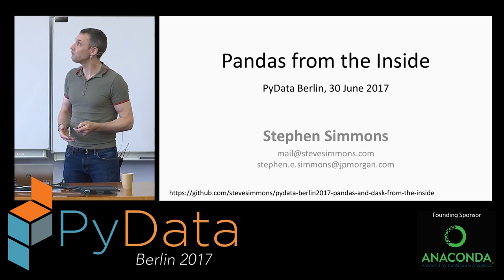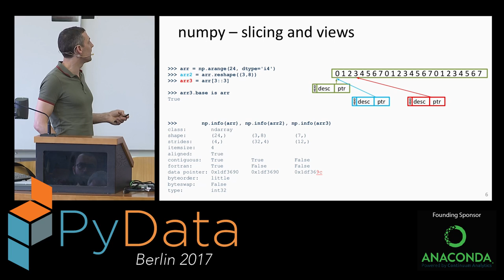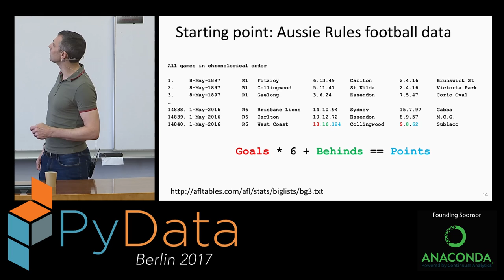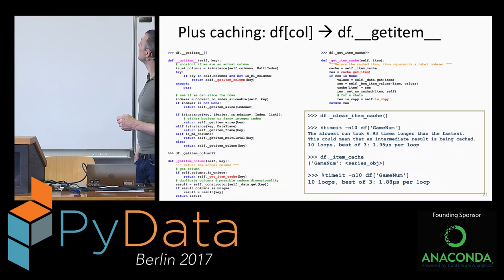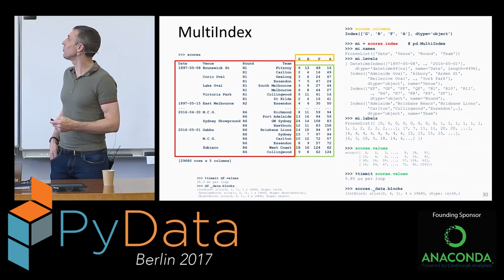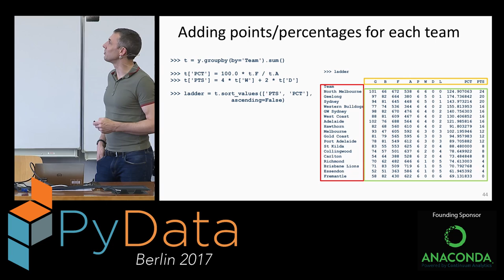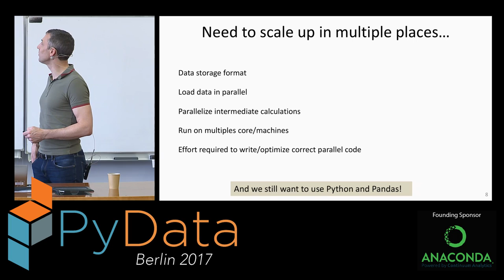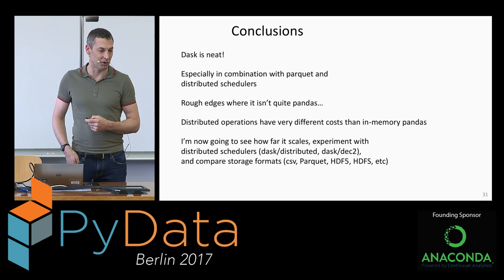Stephen Simmons - Pandas from the Inside / "Big Pandas"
Description
Pandas is great for data analysis in Python. It promises intuitive DataFrames from R; speed like numpy; groupby like SQL. But there are plenty of pitfalls. This tutorial looks inside pandas to see how DataFrames actually work when building, indexing and grouping tables. You will learn how to write fast, efficient code, and how to scale up to bigger problems with libraries like Dask.

Abstract
Pandas is great way to quickly get started with data analysis in Python: intuitive DataFrames from R; fast numpy arrays under the hood; groupby just like SQL. But this familiarity is deceptive and both new and experienced pandas users often get stuck on things they feel should be simple.

In the first part of this tutorial, we look inside pandas to see how DataFrames actually work when building, indexing and grouping tables. We will learn which pandas operations are fast and why, and how to avoid common performance pitfalls. By the end of the tutorial, you will develop a strong and reliable intuition about using pandas effectively.

In the second part, we switch gear to bigger problems where our data sets can't fit in local memory. First we see how pandas behaves as we start to hit memory limits. Then we look at Dask, whose distributed/deferred DataFrames are a near drop-in replacement for pandas. Then we come back to pure pandas and look for ways to manage bigger datasets with clever data storage,.

During this tutorial, you are welcome to follow along on your laptop with the sample data sets and example code in a Jupyter notebook. These will be made available on GitHub here just before the tutorial. The code targets Python 3 and the latest pandas/dask release:

00:10 Help us add time stamps or captions to this video! See the description for details.